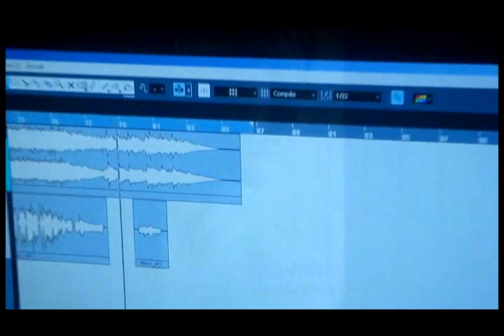Napier Cover | Incomplete (Backstreet Boys)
Hola! Soy Napier de Argentina!

Audio (Grabación, mezcla y master): Estudio Marcelo Penco